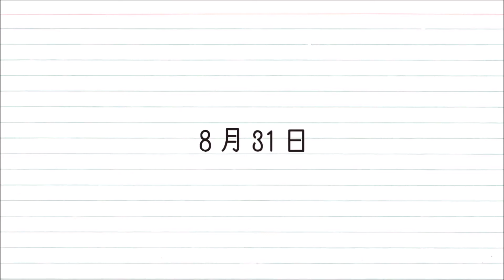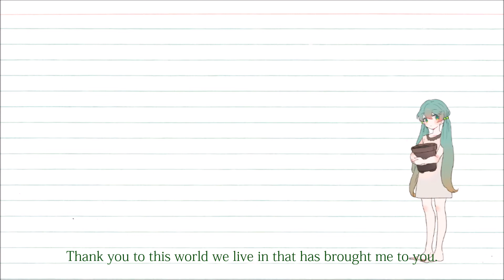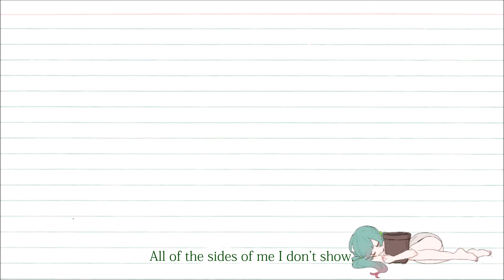【アビー】8月31日/August 31st 歌ってみた【English Ver.】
You have no idea how tempted I was to call this 7月17日 xD

HI. YES. HELLO I'M HERE TODAY TO TALK ABOUT OUR LORD AND SAVIOUR DECO*27- jk no i'm uploading this lil love song someone shoot me it's so cringey bleeeuuughhhh.

I heard this song on DECO's album and I fell in love with it and knew I wanted to sing it on someone important to me's birthday (hence today, my best friend turned 20~!) he won't hear this, he doesn't even know I have a yt channel ahahaha but it's the sentiment that counts. and who knows, maybe i'll show him someday!

Happy birthday kiddo, I love you very much ♥

I snagged the off vocal from Rachie's cover, (which you should totally check out~)

There were no harmonies for this song originally so i whipped up some simple ones for the chorus, I hope they sound okay! I played with EQ this time, what do you think, am I getting better at mixing? ;A;

Video-wise i'm actually relatively proud of this. I screenshot-ed stills of all the different parts of this video, cleaned the original Japanese lyrics off, put the video back together to look as close to the original as I could get,(thank god the original animations are only cross fades!) and then I threw my lyrics on. (I'm not entirely sure if that breaches some kind of plagiarism type thing? I mean I still kept the credits in the video so yeah ;;

ANYWHALE have some lyrics, and use them if you want! (you know who to credit mwahahaha)

Hey, I wonder just how old are you today?
Hey, I wonder, how long you have lived this way?
Times that you've laughed, and times that you have cried.
Thanks for working hard, now you can rest and close your eyes.

All of the sides of you that I know, all of the sides of you you don't show.
Count them all up one by one it doesn't matter how they add up.

Happy birthday, birthday, birthday to you dear.
You light up my world just by living on here
Happy birthday, birthday, and on this special day
Thank you to this world we live in that has brought me to you.

Hey, do you know, no matter how old we become
I won't forget, won't take for granted what we have.
Love on top of love, layers of the time we've shared
I will hold it dear, i'll cherish it all I swear.

All of the sides of me that you know, all of the sides of me I don't show
Always loved you, always known, and will love you forevermore.

Happy birthday, birthday, I love this special day